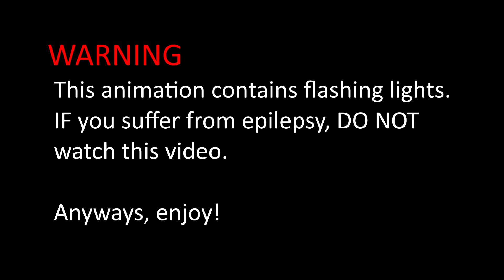[SFM/FNAF] Wicked - Song by AViVA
After a whole month of dealing with SFM's bullsh*t, its finally here! It was a stressful but also fun project to work on and I am so very proud of this, and I hope ya'll like it too! :D